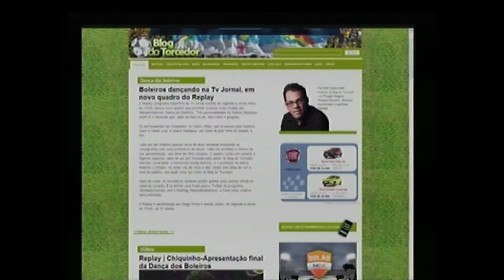Replay - Sexta-feira 22 03 13 - 1º Bloco